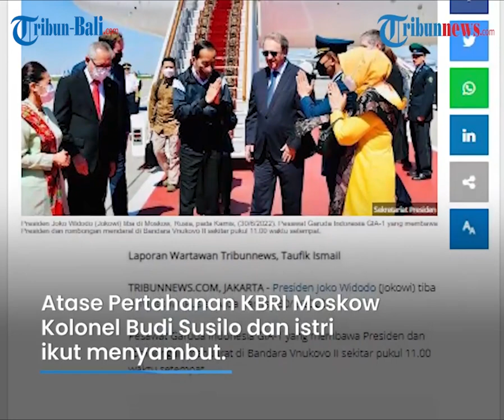Momen Presiden Jokowi & Ibu Iriana Tiba di Moskow Rusia, Transit ke Hotel Dulu sebelum Bertemu Putin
Presiden Joko Widodo (Jokowi) dan Ibu Iriana Jokowi tiba di Moskow, Rusia, Kamis (30/6).

Pesawat Garuda Indonesia GIA-1 yang membawa Presiden dan rombongan mendarat di Bandara Vnukovo II sekitar pukul 11.00 waktu setempat.

Presiden selanjutnya akan menuju hotel terlebih dahulu sebelum bertemu Presiden Rusia Vladimir Putin.

(PRX)